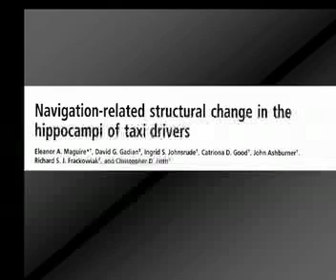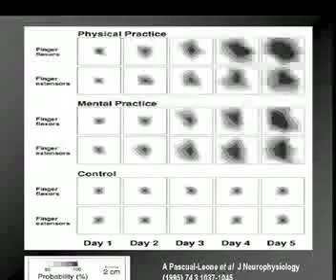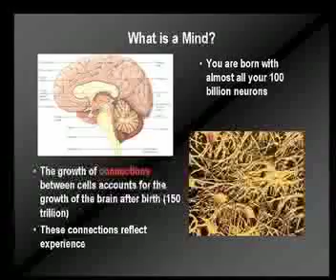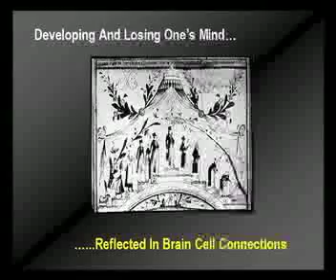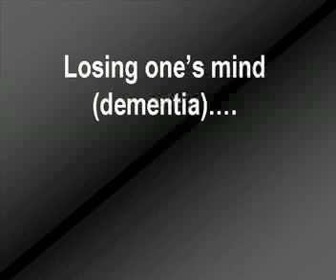Part 3: Baroness Greenfield- The Neuroscience of Creativity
This lecture explores neurological and psychiatric scenarios where individuals are more creative than the norm.  Could there be common features in these diverse cases that could give a clue to the creative and even the "aha" moment of creative insight itself?

Baroness Susan Greenfield is a professor at Oxford who studies the physiology of the brain.  She is also Director of The Royal Institution of Great Britain.

Video by Natalie Hitchcock